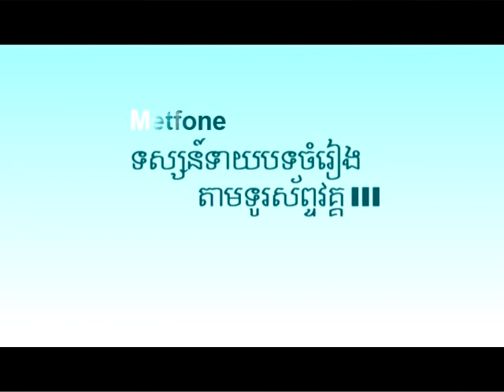Metfone Contest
D-Actions co., Ltd is the full-services, client-focused and incorporated media production agency based in Cambodia. We are specializing in development of powerful media and entertainment projects include corporate branding and marketing videos, creative television and radio commercial, documentary and feature films, music and sound effects, corporate event videos and concerts with high quality to unlock the power of clients' business, creating a strong and profitable connection between prospects of business firms and their customers.